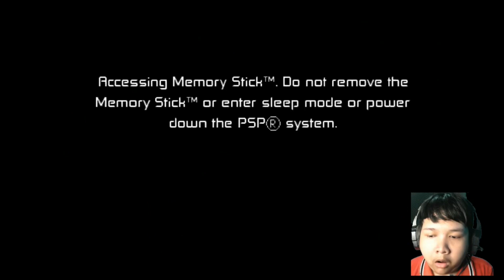lawan semua sisa2 anak buah ghostfreak|| ben 10 protector of earth #13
1. Kode undangan adalah [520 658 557].
Salin seluruh teks ke clipboard.
2. Ketuk tautan di bawah ini untuk menginstal.